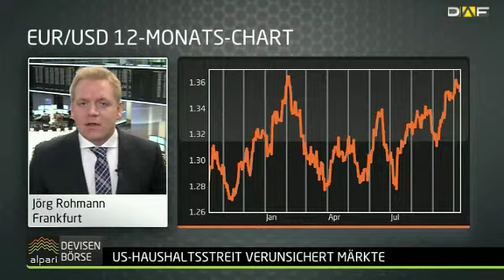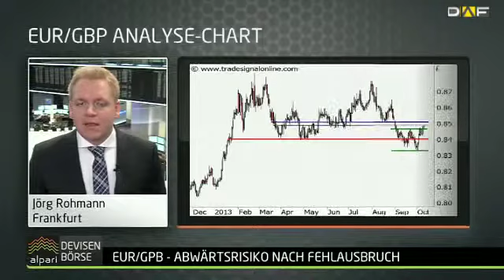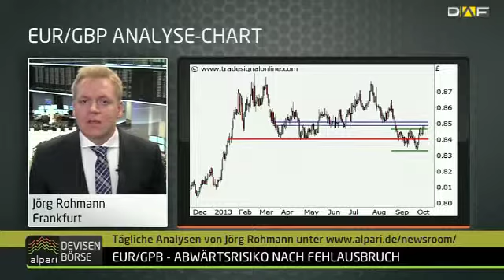Alpari Devisenbörse: Das bringt die neue Chefin des Dollars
Barack Obama hat Janet Yellen als neue Chefin der US-Notenbank nominiert. Die 67-Jährige gilt als Taube, das heißt als Befürworterin der ultra-lockeren Geldpolitik. Jörg Rohmann, Chefanalyst bei Alpari, erwartet unter ihrer Ägide daher in erster Linie Kontinuität in der Geldpolitik.